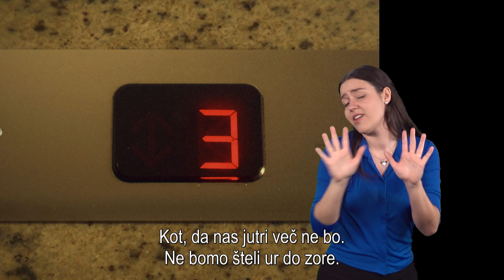Joker Out – Carpe Diem, priredba v slovenskem znakovnem jeziku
Besedilo:
Mi bomo celo noč plesali. Ljubili se in se igrali. Kot, da nas jutri več ne bo.
Vedno manj besed, tanek led pod nogami žge, mi pa bežimo s prepiha.
810.000 let moraš delat le, da duša malo zadiha.
An ban, pet podgan. Ti loviš, če preživiš. Jaz ti bom vzel vse, ti ničesar ne dobiš.
Si tega res želiš?
Igra sovraštva je za vas, hvala lepa, ne računajte na nas. Na nas.
Ne bomo šteli ur do zore. Preskakovali bomo gore. Da nas objame nebo.
Prvi dež odplaknil ves bo blišč, da ne bi kradel magije s plesišč, tema bo prižgala žar v očeh.
Igra sovraštva je za vas, hvala lepa, ne računajte na nas. Še bolj na glas.
Ne bomo šteli ur do zore. Preskakovali bomo gore.
Sprejeli, da smo večni samo in srečni samo, ko objema nas nebo.
Vso noč do jutra smo plesali. Ljubili se in se igrali. Živeli kot, da jutri nas mogoče več ne bo.

Lyrics: Bojan Cvjetićanin
Producers: Žarko Pak & Todd Burke
Recorded: Clouds Hill Studio, Hamburg
Mix: Žarko Pak
Master: Todd Burke